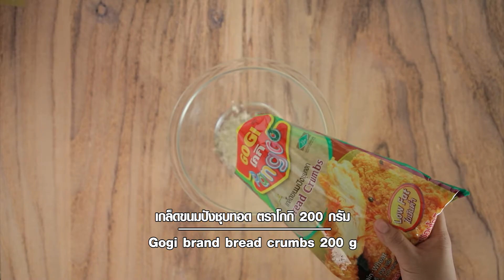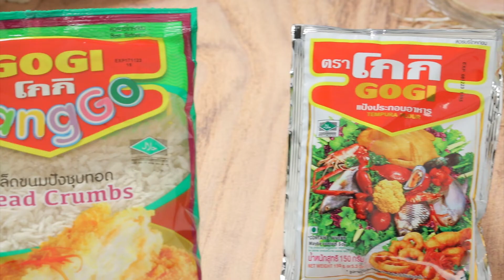นมสดทอด / นมสดทอดผักโขม / นมสดทอดเบคอน ทำง่ายๆ สไตล์ อ. ยิ่งศักดิ์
นมสดทอด ผลิตภัณฑ์:เกล็ดขนมปังชุบทอด ตราโกกิ
แป้งประกอบอาหารตราโกกิ(1) 50 กรัม
แป้งประกอบอาหาร ตราโกกิ(2) 150 กรัม

1.ใส่นมสดลงในภาชนะตามด้วยแป้งประกอบอาหารตราโกกิ(1)คนผสมให้เข้ากันนำขึ้นตั้งไฟคนตลอดเวลาจนส่วนผสมเดือดทั่วปิดไฟเทส่วนผสมที่ได้ลงในพิมพ์ที่เตรียมไว้ นำเข้าแช่เย็นประมาณ 1 ชั่วโมงหรือจนกระทั่งทรงตัว เตรียมไว้
2.นำออกจากพิมพ์ หั่นเป็นชิ้น นำลงคลุกกับแป้งประกอบอาหาร ตราโกกิ(2) นำลงชุบในไข่ไก่ตีพอแตก ตักขึ้นคลุกเกล็ดขนมปังชุบทอด ตราโกกิให้ทั่วทั้งชิ้น เตรียมไว้
3.นำนมสดลงทอดในน้ำมันพืชที่อุ่นเตรียมไว้จนสุกเหลืองกรอบ ตักขึ้นพักให้สะเด็ดน้ำมัน
4.จัดนมสดทอดใส่ภาชนะ ตกแต่งด้วยช่อพาร์สลีย์ พร้อมเสิร์ฟ

นมสดทอดผักโขม ผลิตภัณฑ์:เกล็ดขนมปังชุบทอด ตราโกกิ
ผักโขมต้มสุกซอย 100 กรัม
พาร์สลีย์สับละเอียด  10 กรัม

1.ใส่นมสดลงในภาชนะตามด้วยแป้งประกอบอาหารตราโกกิ(1)คนผสมให้เข้ากันนำขึ้นตั้งไฟคนตลอดเวลาจนส่วนผสมเดือดทั่วปิดไฟเทส่วนผสมที่ได้ลงในพิมพ์ที่เตรียมไว้ จากนั้นโรยด้วยผักโขมและหอมใหญ่ นำเข้าแช่เย็นประมาณ 1 ชั่วโมงหรือจนกระทั่งทรงตัว เตรียมไว้
2.ใส่เกล็ดขนมปังชุบทอด ตราโกกิลงในภาชนะตามด้วยพาร์สลีย์สับละเอียด เตรียมไว้
3.นำนมสดออกจากพิมพ์ หั่นเป็นชิ้น นำลงคลุกกับแป้งประกอบอาหาร ตราโกกิ(2) นำลงชุบในไข่ไก่ตีพอแตก ตักขึ้นคลุกส่วนผสมเกล็ดขนมปังที่เตรียมไว้ให้ทั่วทั้งชิ้น
4.นำนมสดลงทอดในน้ำมันพืชที่อุ่นเตรียมไว้จนสุกเหลืองกรอบ ตักขึ้นพักให้สะเด็ดน้ำมัน
5.จัดนมสดทอดใส่ภาชนะ ตกแต่งด้วยช่อพาร์สลีย์ พร้อมเสิร์ฟ

นมสดทอดเบคอน ผลิตภัณฑ์:เกล็ดขนมปังชุบทอด ตราโกกิ
เบคอนเจียวกรอบ 100 กรัม
มอซซาเรลล่าชีสขูด 100 กรัม
เบคอนกรอบ  100 กรัม

1.ใส่นมสดลงในภาชนะตามด้วยแป้งประกอบอาหารตราโกกิ(1)คนผสมให้เข้ากันนำขึ้นตั้งไฟคนตลอดเวลาจนส่วนผสมเดือดทั่วปิดไฟเทส่วนผสมที่ได้ลงในพิมพ์ที่เตรียมไว้ จากนั้นโรยด้วยหอมใหญ่เบคอนและมอซซาเรลล่าชีส นำเข้าแช่เย็นประมาณ 1 ชั่วโมงหรือจนกระทั่งทรงตัว เตรียมไว้
2.ใส่เกล็ดขนมปังชุบทอด ตราโกกิลงในภาชนะตามด้วยเบคอนกรอบเตรียมไว้
3.นำนมสดออกจากพิมพ์ หั่นเป็นชิ้นนำลงคลุกกับแป้งประกอบอาหาร ตราโกกิ(2)นำลงชุบในไข่ไก่ตีพอแตก ตักขึ้นคลุกส่วนผสมเกล็ดขนมปังที่เตรียมไว้ให้ทั่วทั้งชิ้น
4.นำนมสดลงทอดในน้ำมันพืชที่อุ่นเตรียมไว้จนสุกเหลืองกรอบ ตักขึ้นพักให้สะเด็ดน้ำมัน
5.จัดนมสดทอดใส่ภาชนะ ตกแต่งด้วยช่อพาร์สลีย์ พร้อมเสิร์ฟ